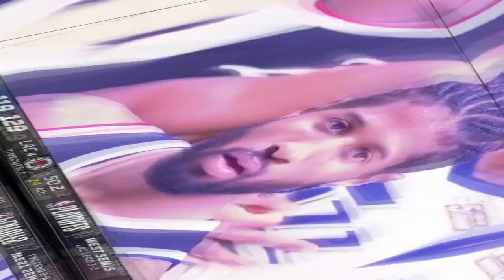"대굴욕" 당한 각하! 머리가 림을 뚫었다!!!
절체절명의 탈락위기에 놓인 동부 1위 필라델피아 76ers!
하지만 팀의 에이스 "각하" 조엘 엠비드가
존 콜린스에게 엄청나게 굴욕적인 앨리웁 덩크를 찍히고 마는데...

"셰프" 스테픈 커리로 빙의한 동생 세스 커리!
"아이스 트레이" 트레이 영의 강심장 3점슛들!

경기 내내 신경전을 벌였던 양팀의 최종결과는 어떻게 됐을까요?!

그리고 마찬가지로 탈락위기에 놓인 서부 1위 유타 재즈!
"야전사령관" 마이크 콘리의 복귀에
"필리핀 조던" 조던 클락슨의 폭발적인 득점포까지!!!

과연 유타는 이 시리즈를 7차전으로 몰고 갈 수 있었을까요?!